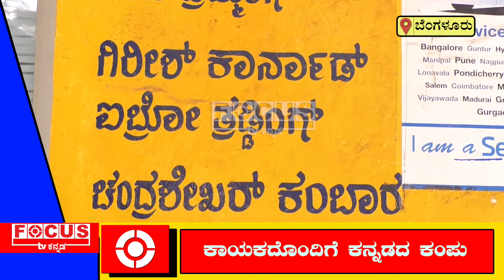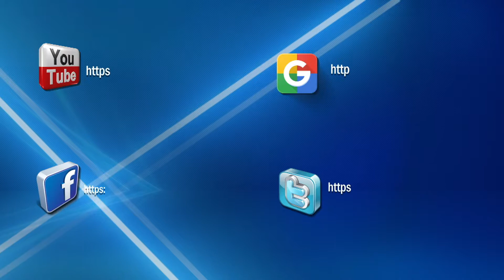ಈ ಸಲೂನ್ನಲ್ಲಿ ಸಂಪೂರ್ಣ ಕನ್ನಡ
ಬೆಂಗಳೂರಿನಲ್ಲಿ ಅದೆಷ್ಟೋ ಜನ ಕನ್ನಡ  ಬರ್ತಿದ್ರೂ  ಸ್ಟೈಲಿಶ್ ಆಗಿ ಇಂಗ್ಲಿಷ್ ಮಾತಾಡ್ಕೊಂಡು ನಮ್ಮ ರೇಂಜೇ ಬೇರೆ ಅಂತ  ತೋರಿಸ್ಕೋತಾರೆ. ಇಂಥವರ ಮಧ್ಯೆ ಇಲ್ಲೊಬ್ಬ ವ್ಯಕ್ತಿ ತಮ್ಮ ಕಾಯಕದ ಜೊತೆ ಕನ್ನಡದ ಪ್ರೇಮವನ್ನ ಮೆರೆಯುತ್ತಿದ್ದಾರೆ.
ನವೆಂಬರ್ ತಿಂಗಳಲ್ಲಿ ಒಂದಷ್ಟು ಹಾರಾಟ ಕೂಗಾಟಗಳಲ್ಲೆ ಅಭಿಮಾನ ಮುಗಿಸುವವರ ನಡುವೆ ಇಲ್ಲೊಬ್ಬರು ಸದ್ದೇ ಇಲ್ಲದೆ ಕನ್ನಡ ಸೇವೆ ಮಾಡ್ತಿದ್ದಾರೆ.  ತಂದೆಯಿಂದ ಬೆಳೆದು ಬಂದಿರುವ ಕನ್ನಡ ಅಭಿಮಾನ ಇಂದು  ಇವರ ಕುಲ ಕಸುಬಿನ ಜೊತೆ ಬೆರೆತು ನಿರಂತರ ಕನ್ನಡ ಸೇವೆಯ ಕಂಪನ್ನ ಪಸರಿಸುತ್ತಿದೆ.

ಬಸವನಗುಡಿಯ ನಟ್ಕಲಪ್ಪ ವೃತ್ತ ಬಳಿ ಇರುವ ಈ ಹೇರ್ ಸಲೂನ್ ಕನ್ನಡ ಕಟಿಂಗ್ ಶಾಪ್ ಅಂತಲೇ ಫೇಮಸ್ ಆಗಿದೆ. ತಾತನ ಕಾಲದಲ್ಲಿ ಶುರುವಾದ ಈ ಸೆಲೂನ್ ಅನ್ನು ನಂತರ ನಮ್ಮ ತಂದೆ ನಡೆಸುತ್ತಿದ್ರು.  ಜೊತೆಗೆ ಸುಮಾರು 30 ವರ್ಷಗಳಿಂದ ಅನಾಥಾಶ್ರಮದ ಮಕ್ಕಳಿಗೆ ಪ್ರತಿ ತಿಂಗಳು ಉಚಿತವಾಗಿ ಕಟಿಂಗ್ ಮಾಡಿಕೊಂಡು ಬಂದಿದ್ದಾರೆ.  ಅವರು ನಿಧನರಾದ ಮೇಲೆ ನಾನು ಮುಂದುವರಿಸುತ್ತಿದ್ದೇನೆ ಅಂತಾರೆ ಸಲೂನ್ ಮಾಲಿಕ ಗಿರೀಶ್.
ಡಾಕ್ಟರೇಟ್ ಗೌರವ

ಇಲ್ಲಿನ ವಿಶೇಷವೆಂದ್ರೆ ಒಂದೊಂದು ಹೇರ್ ಸ್ಟೈಲಿಗೂ ಕನ್ನಡದ ಮಹಾಕವಿಗಳ ಹೆಸರಿಟ್ಟಿದ್ದಾರೆ. ಅಂಗಡಿಯ ತುಂಬಾ ಕವಿಗಳ ಭಾವ ಚಿತ್ರಗಳಿದ್ದು,  ಬಂದವರಿಗೆ ಕನ್ನಡದ ಜಾಗೃತಿ ಮೂಡಿಸುವ ಕೆಲಸವನ್ನು ತಲೆಮಾರಿನಿಂದ ನಡೆಸಿಕೊಂಡು ಬಂದಿದ್ದಾರೆ. ಇನ್ನು ಗಿರೀಶ್  ಅವರ ತಂದೆ ಹರೀಶ್  ಅವರ ಸೇವೆಯನ್ನು ಗುರುತಿಸಿ ಹಲವು ಅಂತರ್ ರಾಜ್ಯ ವಿಶ್ವ ವಿದ್ಯಾಲಯಗಳು ಡಾಕ್ಟರೇಟ್ ನೀಡಿ ಗೌರವಿಸಿವೆ.
ಕನ್ನಡ ನಮ್ಮ ಭಾಷೆ,  ಅದನ್ನ ನಾವೇ ಉಳಿಸಿಕೊಳ್ಳಬೇಕು, ಇಲ್ಲಿನ ಕನ್ನಡ ವಾತಾವರಣ ಸಂತಸ ನೀಡುತ್ತಿದೆ. ಕನ್ನಡದ ಅರಿವು ಮೂಡಿಸುವುದರ ಜೊತೆಗೆ ಕನ್ನಡ ಪುಸ್ತಕಗಳನ್ನು ನೀಡಿ ಕನ್ನಡ ಓದಿಗೆ ಪ್ರೋತ್ಸಾಹಿಸುತ್ತಿದ್ದಾರೆ. ಇವರ ಸಲೂನ್ಗೆ ಬರೋಕೆ ತುಂಬಾ ಖುಷಿಯಾಗುತ್ತೆ ಅಂತಾರೆ ಗ್ರಾಹಕರು.

ವರದಿ: ವೆಬ್ಡೆಸ್ಕ್, ಅರುಣ್ ಹೂಗಾರ್, ಫೋಕಸ್ ಟಿವಿ